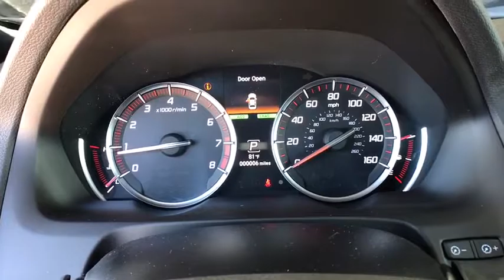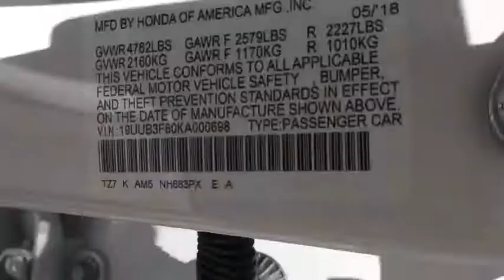2019 Acura TLX Northern Nevada, Reno, Truckee, Lake Tahoe, Sparks, NV TLK004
Lunar Silver Metallic N 2019 Acura TLX available in Northern Nevada at Acura of Reno. Servicing the Reno, Truckee, Lake Tahoe, Sparks, NV area.

2019 Acura TLX A-Spec 29/20 Highway/City MPG**